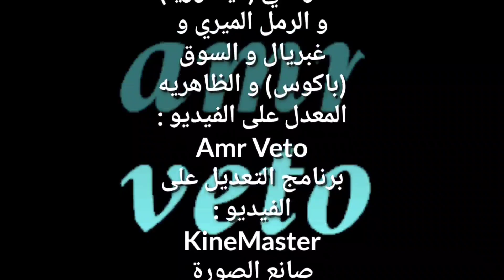فيلم قصير عن قطار ابو قير ٢٠٢٢! فيلم قصير ٣٢! - Abu Qir train 2022! Short film 32!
هذا الفيديو هو عبارة عن فيلم قصير عن قطار ابو قير في الإسكندرية.

المصور : Amr Veto
الهاتف المستخدم في التصوير : Samsung Galaxy A52s 5G
مواقع التصوير : سيدي بشر و النقراشي (ڤيكتوريا) و الرمل الميري و غبريال و السوق (باكوس) و الظاهريه
المعدل على الفيديو : Amr Veto
برنامج التعديل على الفيديو : KineMaster
صانع الصورة المصغرة : Amr Veto
البرامج المستخدم في صنع الصورة المصغرة : KineMaster او/و PicsArt

والسلام عليكم ورحمة الله وبركاتة.